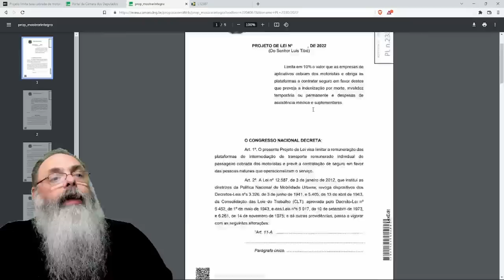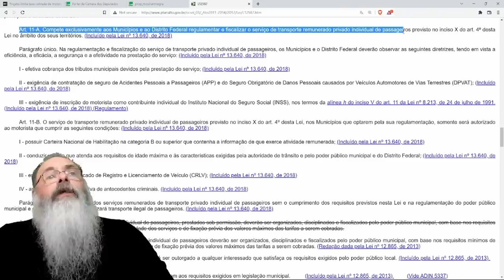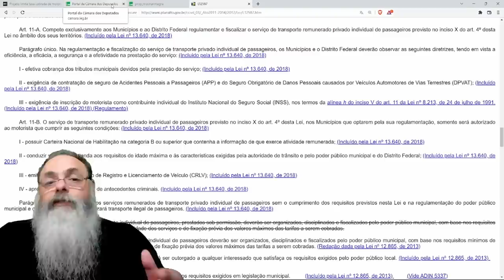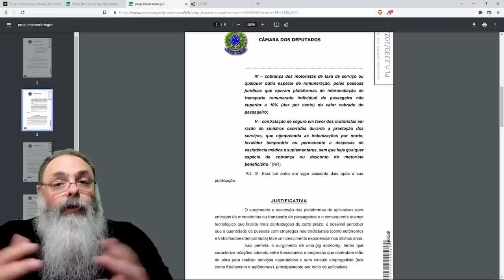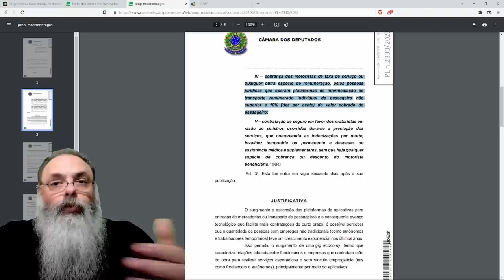PROJETO limita a 10% TAXA da UBER/99 sobre VALOR da CORRIDA e isso vai PREJUDICAR o MOTORISTA